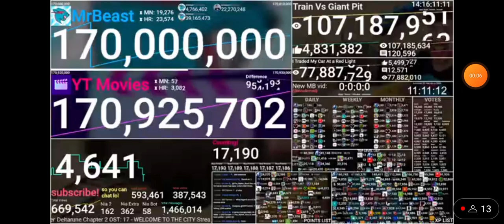MrBeast Hitting 170M Subscribers [Moment 70]